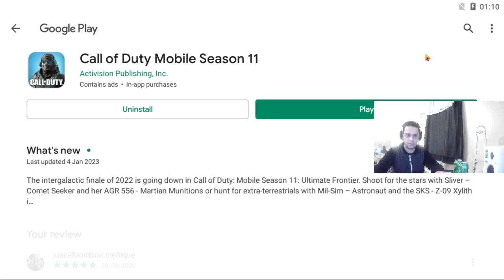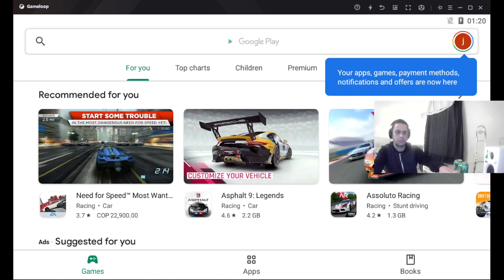victoria call of duty mobile